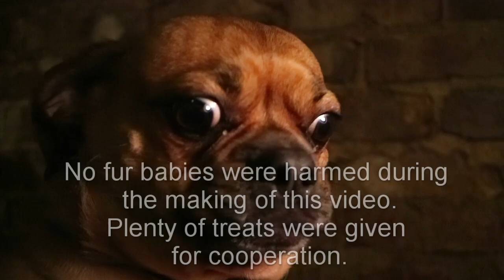Dog Metal - The Bubbas - Who Poo Poo'd In My House?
Meet the world's first SERIOUS heavy metal dog band!

We started a metal band while our parents were at work one day. We are called "The Bubbas".

Frankus// Vocals
Kathy// Guitar
Hattee Lew// Bass
Goose (RIP)// Drums
Happy// Drums
Wolfie Cat// Band Manager

If you enjoy their debut track, it's available to stream/download on Spotify and iTunes.

All music written by The Bubbas.
Mixed and mastered at Study Sound Recordings.

Written and recorded @StudySoundRecordings